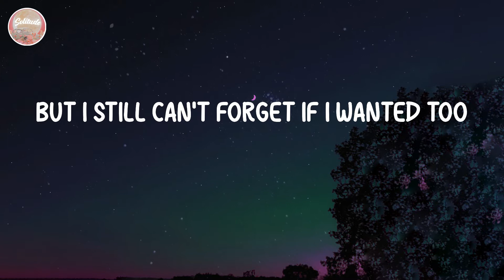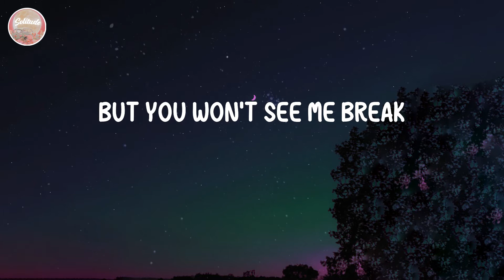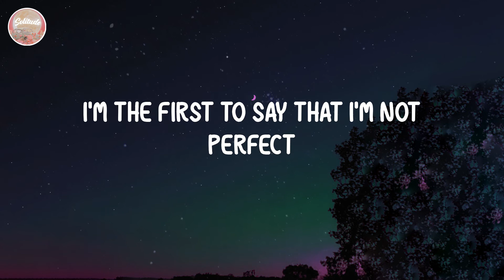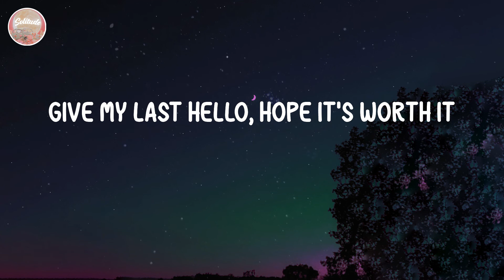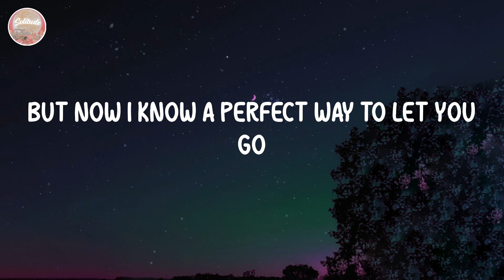Jamie Miller - Here's Your Perfect (Lyrics)